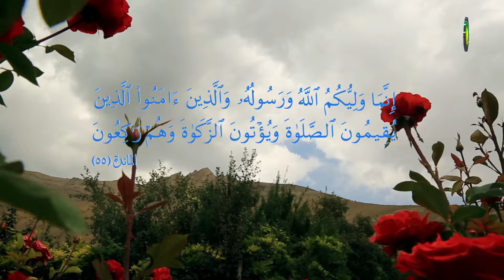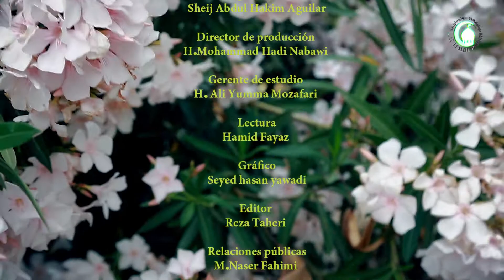89. Al-Bada´ (3) - Abdul Hakim Aguilar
Conclusión del Bada´